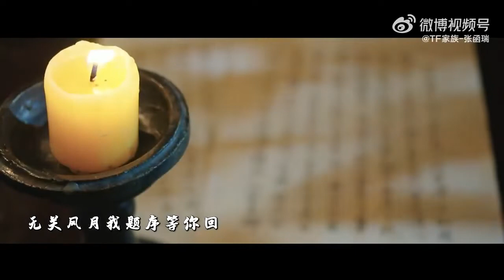1094 ©️之心极则愚✨ShíDàiFēnGJūn✨ PH TF4th -Zhang Hanrui "Lanting Preface"